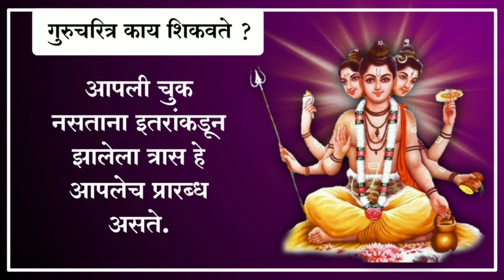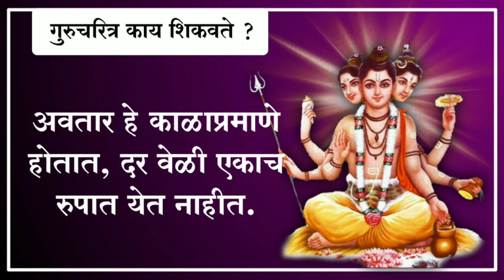गुरुचरित्र काय शिकवते..? (दत्त गुरुंचे बोध वचन )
गुरुचरित्रातील ठळक शिकवण.

music credit-
Madhyamavathi Ragam - Isha Music , Touch of bliss https : // ? v = EAWTY ...

The text used for the video on the channel ' made for marathi ' is taken from social media . The authors of the writings whose names are known are mentioned . But writers whose names are not known cannot be mentioned . But the credit for that video goes to the author . We does not make any claims .